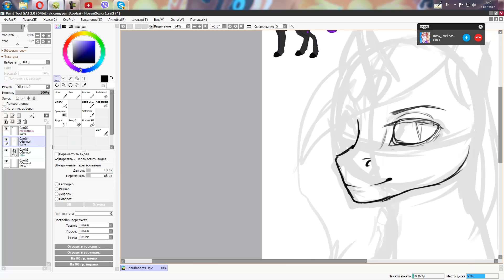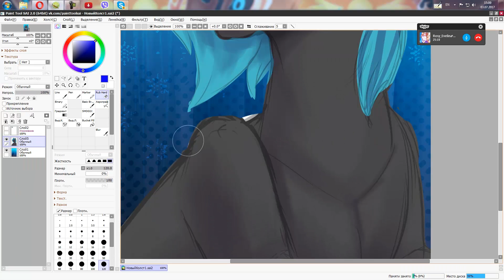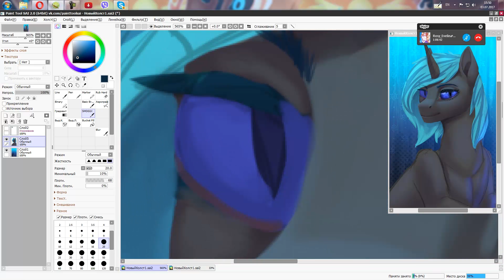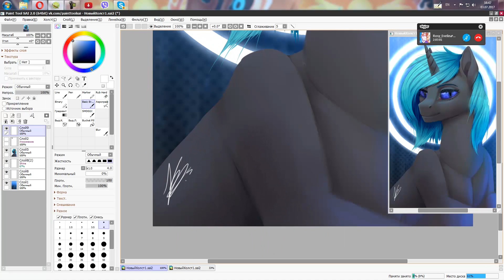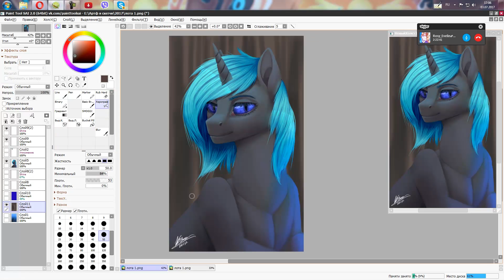SpeedPaint - MLP - Deep Night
Если у вас есть какие-либо вопросы или просьбы ко мне, то обращайтесь. Я есть в:

Skype – ksunpony